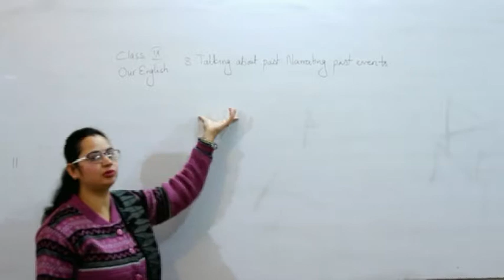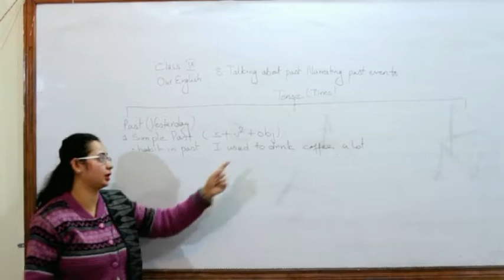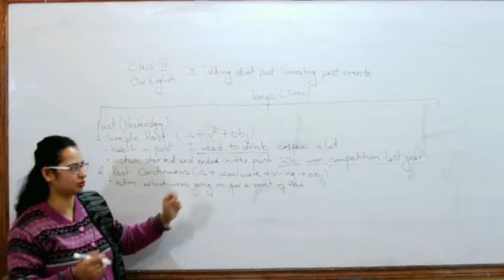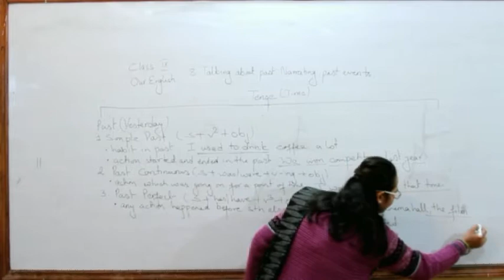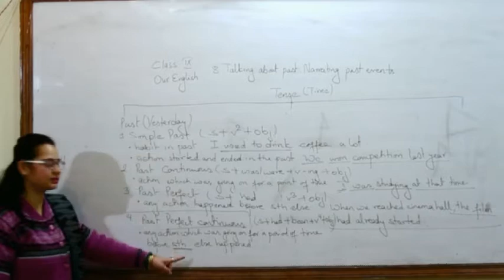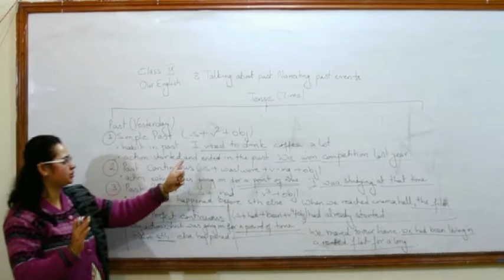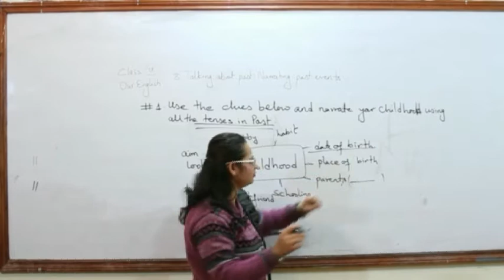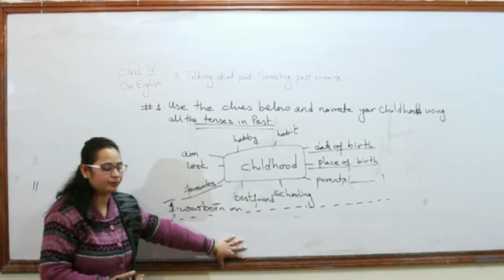Unit 8 Grade 9 English Video Academy Nepal